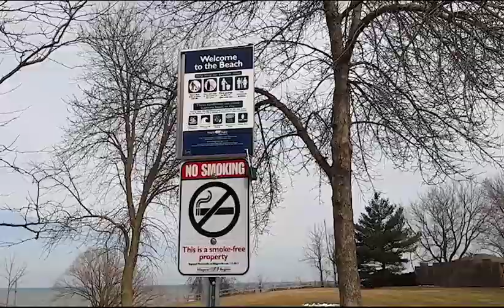Nelles Beach Park & Pirate Ship Cove, Grimbsy, Ontario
Niagara`s first and largest inflatable water park located at Pirate ship cove. It is closed in this season but may be it will back again in Summer.